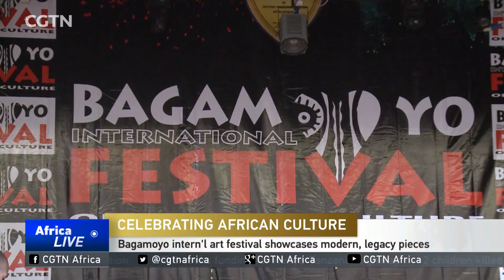Bagamoyo art festival showcases modern, legacy pieces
The just concluded Bagamoyo international festival of Art and culture in Tanzania showcased creative works from around the world. Over the last 36 years, the festival has become one of the most important calendar art events.